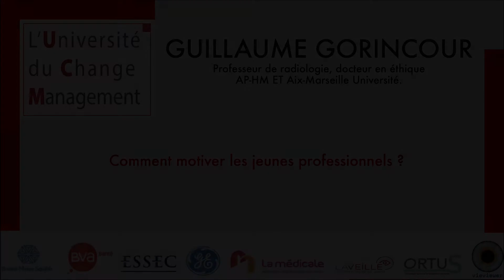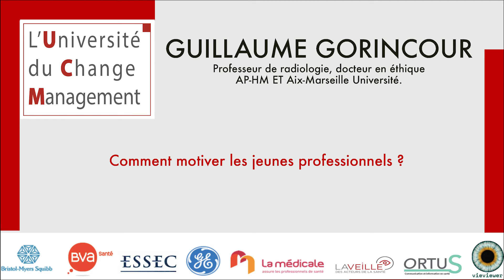Séminaire du 4 juin 2018: Le mal-être du personnel hospitalier, par Guillaume Gorincour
L’Université du Change Management est créée devant la nécessité de mieux comprendre les ruptures inhérentes à l’innovation et de prendre en compte les transformations qui touchent le système de santé et l’hôpital en particulier. Les changements actuels et futurs sont majeurs, liés aux transformations scientifiques, médicales, technologiques et épidémiologiques.
Le principe relève d’une démarche indépendante, transversale, réunissant des acteurs divers, de tous âges et sensibilités. Il s’agit d’échanger des informations et des propositions sur la transformation du système de santé.